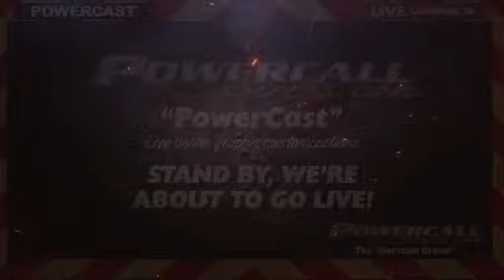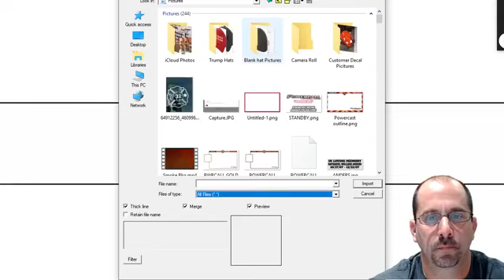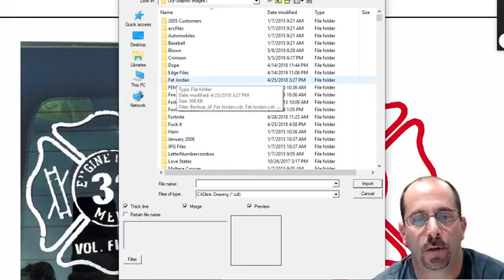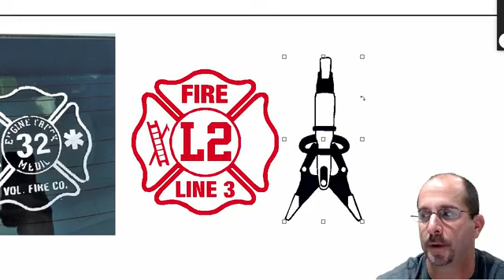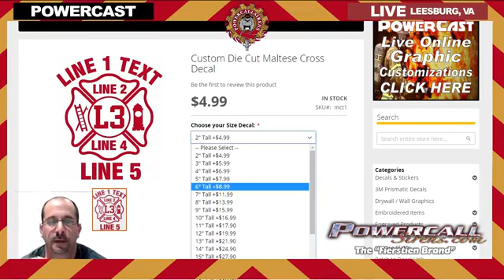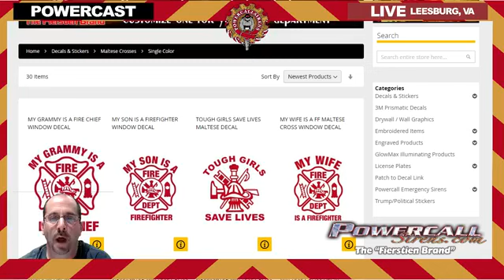Design your own graphics with PowerCast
Here you can watch us design customers graphics LIVE via Facebook Live. You can schedule a session by going to the Powercall Sirens facebook page and hit the Book Now button set up a time! Choose from any decal on our Powercallsirens.com website!